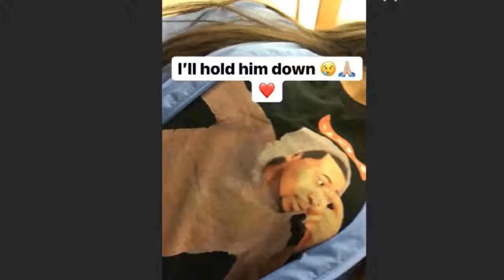Dj Akademiks Allegedy Gets Arrested , Faces 5 To 10 Years